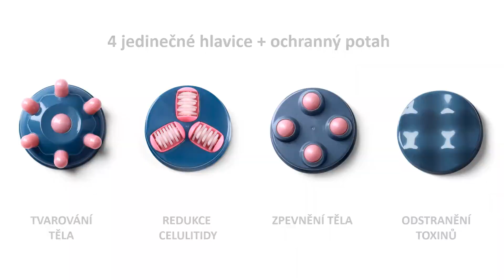Oriflame | Masážní přístroj proti celulitidě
Pouze pro registrované členy Oriflame: Tento přístroj získáte ZDARMA při koupi jakýchkoliv 2 NovAge sad během katalogu 10-11: